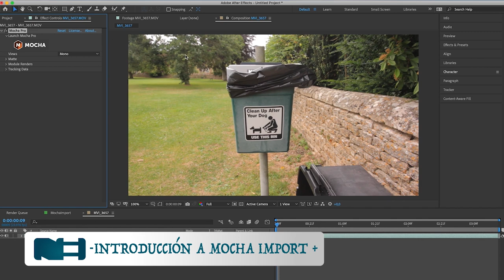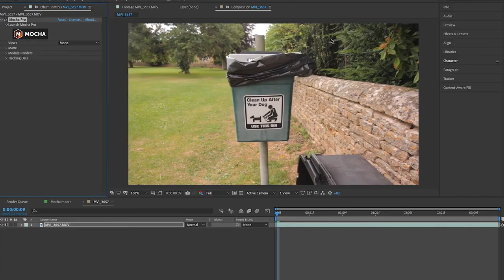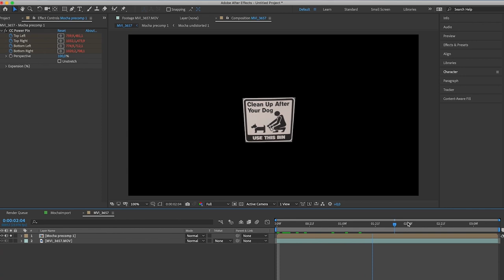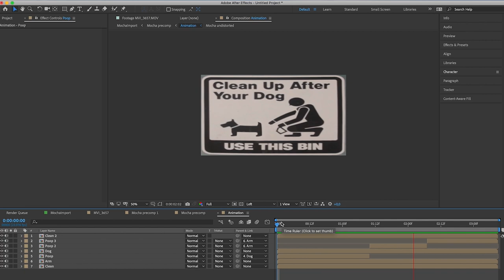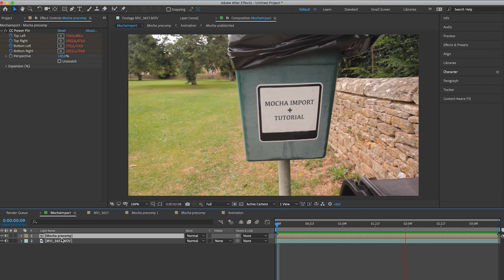MochaImport+ (Tutorial)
En este tutorial aprenderemos a utilizar el plugin MochaImport+ con el que conseguiremos trackear y estabilizar nuestras composiciones para poder manipularlas con mayor facilidad.